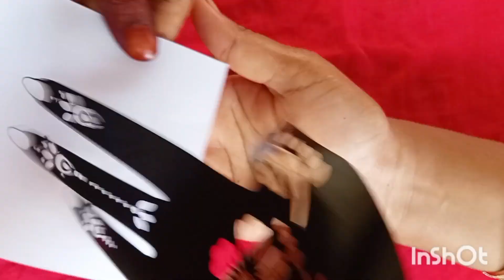sticker mehndi design by Anabia mehndi art ll simple mehndi design ll very easy mehndi design/ 2023